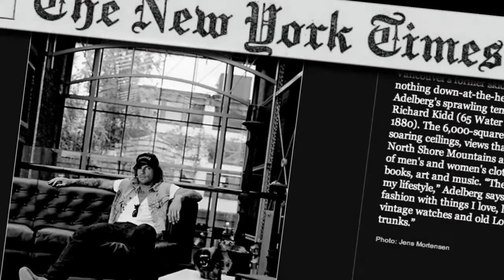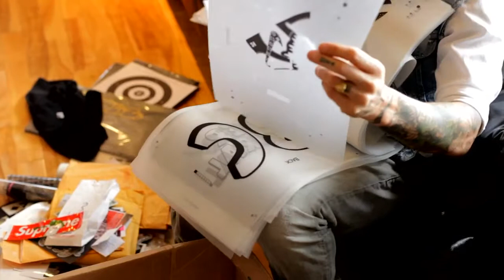Stussy Raif Adelberg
Raif Adelberg is based in Vancouver, Canada and has always had a penchant for being ahead of the curve. As one of the most talented and innovative minds in the creative community, he founded Made Magazine, the modern boutique 24, the world renowned luxury store Richard Kidd, Deadboys Clubhouse and his eponymous hand knit cashmere collection Raif Adelberg. Raif has also been nominated as GQ upcoming designer of the year and has been an invaluable contributor to the cultural fabric of Vancouver.

For Holiday '11, Raif has taken deadstock hand knit cowichan sweaters and deconstructed them into one of a kind designs. Each sweater has been hand rebuilt by Raif and produced in extremely limited quantities for Stussy. Exclusively available at Stussy Canada, the sweaters will be available at Stussy Vancouver and Stussy Toronto on Saturday, December 3rd, 2011.